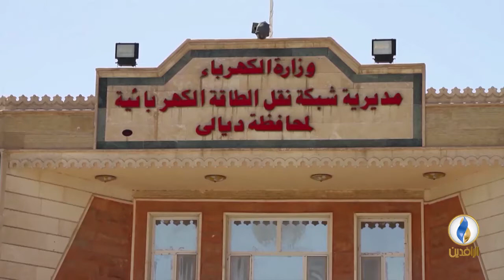تقرير إخباري.. أزمة الكهرباء في العراق تستفحل بشكل خطير ومعاناة السكان تتضاعف